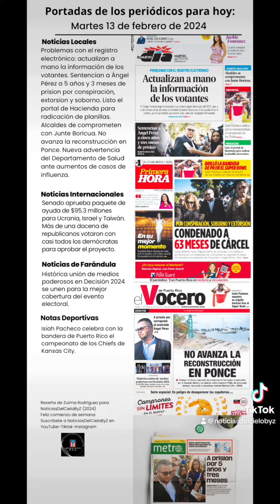PORTADAS DE PERIÓDICOS PARA HOY MARTES 13/FEBRERO/2024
Las portadas de los periódicos para hoy martes 13 de febrero de 2024.

Noticias Locales
Problemas con el registro electrónico: actualizan a mano la información de los votantes. Sentencian a Ángel Pérez a 5 años y 3 meses de prision por conspiración, extorsion y soborno. Listo el portal de Hacienda para radicación de planillas. Alcaldes de comprometen con Junte Boricua. No avanza la reconstrucción en Ponce. Nueva advertencia del Departamento de Salud ante aumentos de casos de influenza.

Noticias Internacionales
Senado aprueba paquete de ayuda de $95.3 millones para Ucrania, Israel y Taiwán. Más de una docena de republicanos votaron con casi todos los demócratas para aprobar el proyecto.

Histórica unión de medios poderosos en Decisión 2024 se unen para la mejor cobertura del evento electoral.

Notas Deportivas
Isiah Pacheco celebra con la bandera de Puerto Rico el campeonato de los Chiefs de Kansas City.

Reseña de Zulma Rodríguez para NoticiasDelCieloByZ (2024)
Feliz y bendecido día